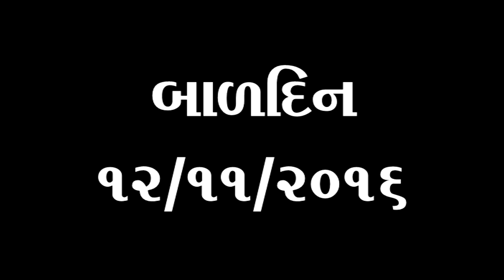Bal Din-In Presence of Mahant swami Maharaj | BAPS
Bal Din Khambhat
In Presence of HDH Mahant swami Maharaj
BAPS Bal Mandal Khambhat